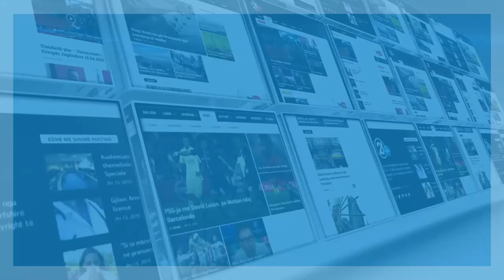U bë shpërthimi i kontrolluar i mjetit të dyshuar në shtëpinë e Murat Mehës - 09.08.2016